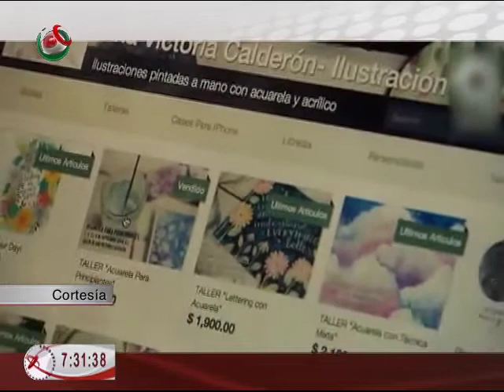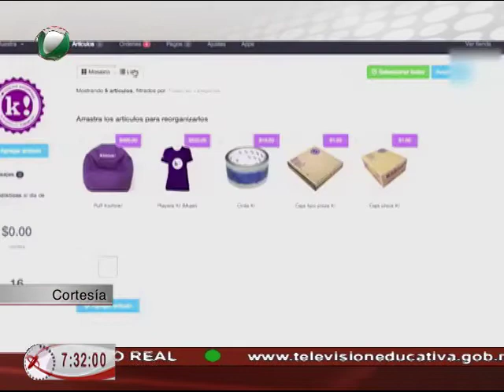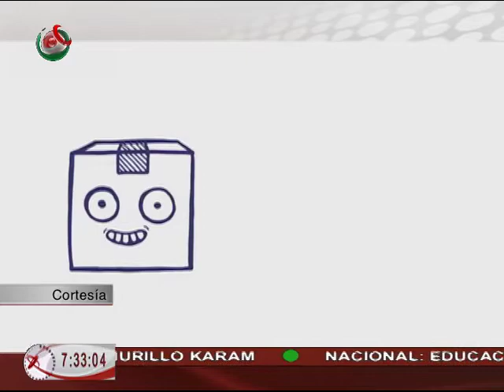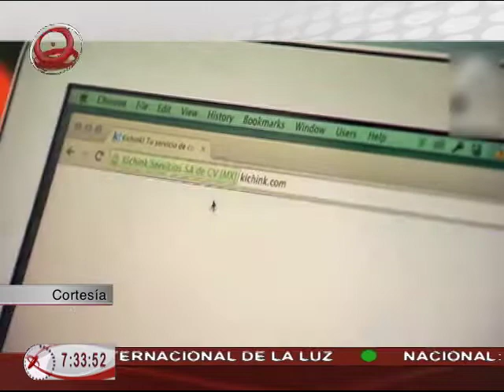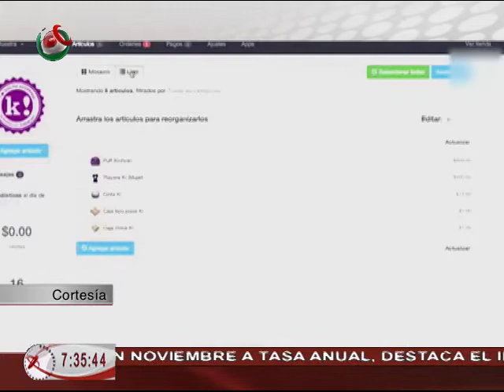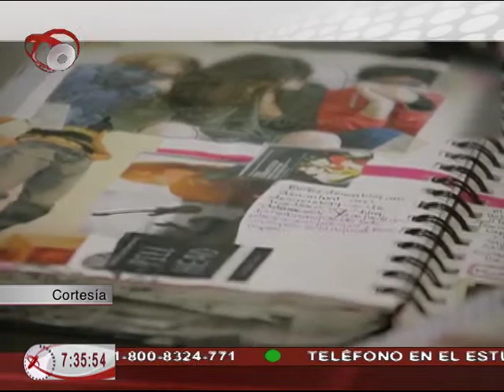28/01/15 Emprendedores - Kichink!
México al Día dedica un espacio a los emprendedores mexicanos que deciden iniciar un negocio, buscamos ofrecer información y responder dudas con los diferentes emprendedores que nos visitan en el estudio para platicarnos sobre su trabajo y desarrollo de su empresa.